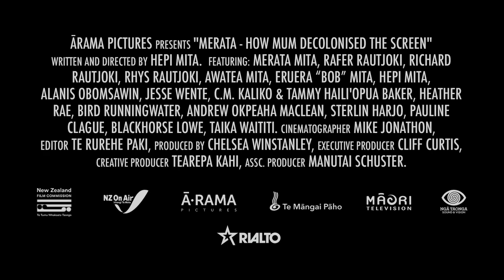Merata: How Mum Decolonised the Screen | Trailer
Director: Heperi Mita
Language: English

In 1988, Merata Mita was the first Māori woman to write and (solo) direct a narrative feature film in New Zealand. In 2019, she remains the only Māori woman to do so. This is her story, as told by her youngest son.